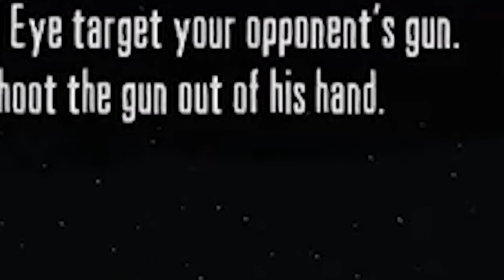Red Dead Redemption 2 - Oopsie Woopsies (Minor Spoilers)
Just some clips i captured while playing through RDR2 and RDR.